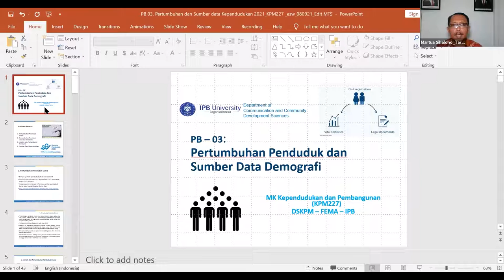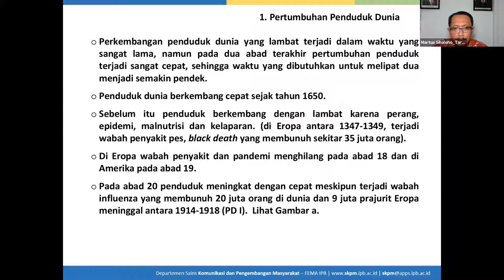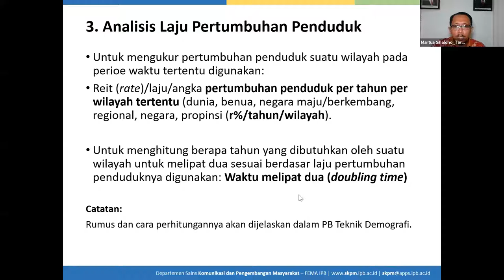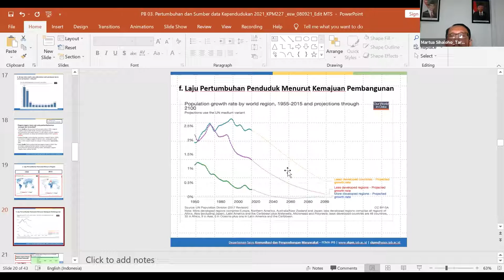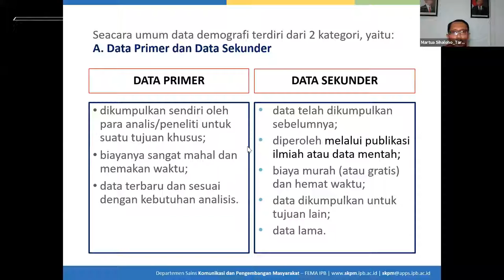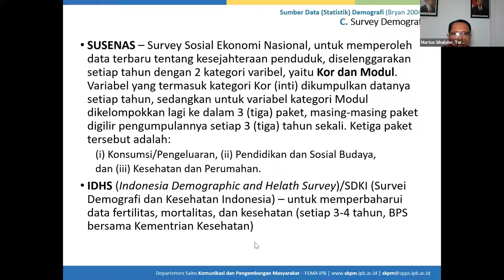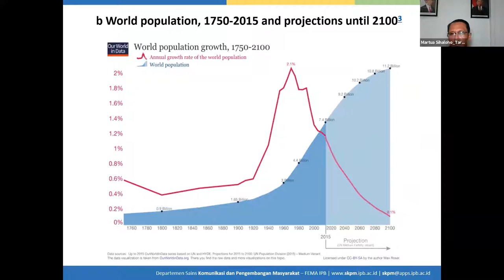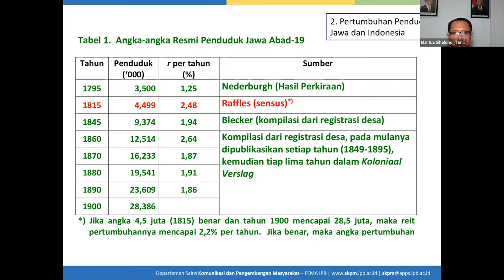Kependudukan dan Pembangunan - Pertumbuhan dan Sumber Data Kependudukan